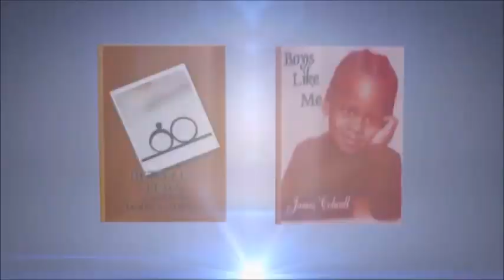HAHN 'Review' THE HAVES AND THE HAVE NOTS - S5 EP20